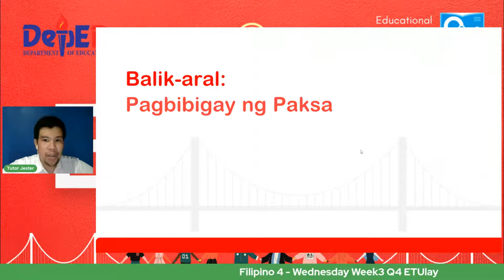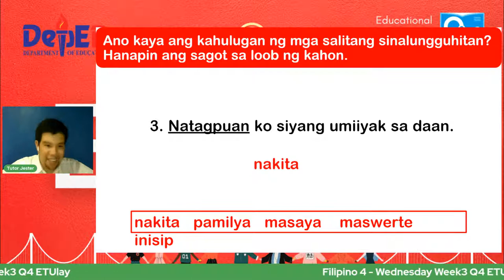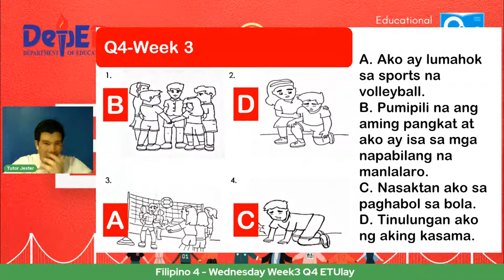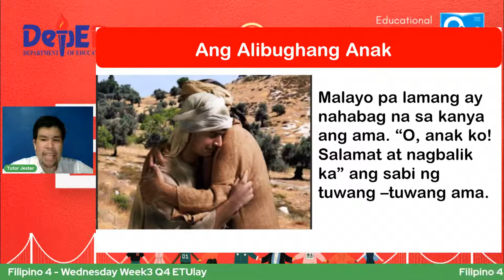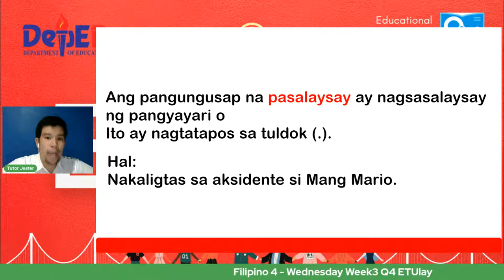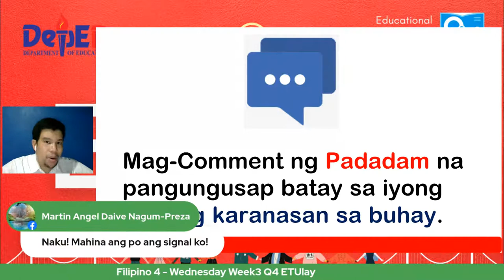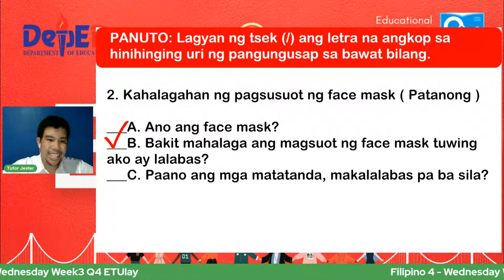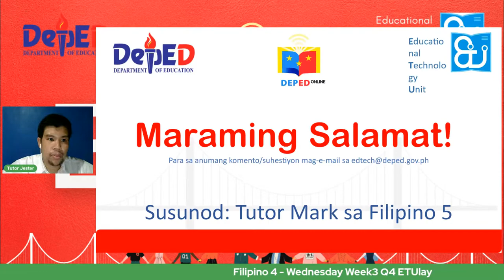Filipino 4 - Wednesday Week3 Q4 ETUlay